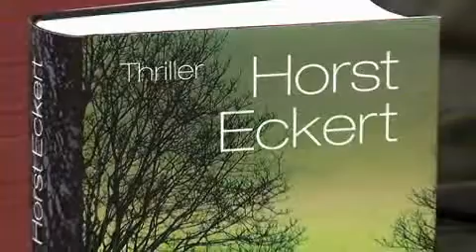Literaturfilm-Interview mit Horst Eckert - Buchtrailer